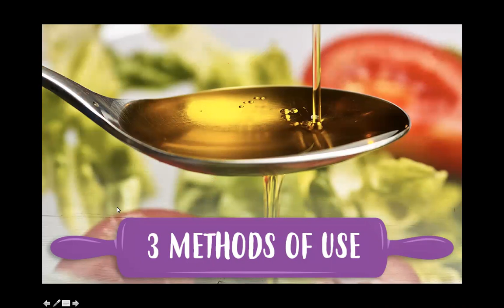Cooking With Essential Oil With Jodi Adams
Learn why people incorporate essential oils into their recipes and how to incorporate them into their everyday cooking. To start using your own 100% pure essential oil at wholesale prices with NO Obligations.